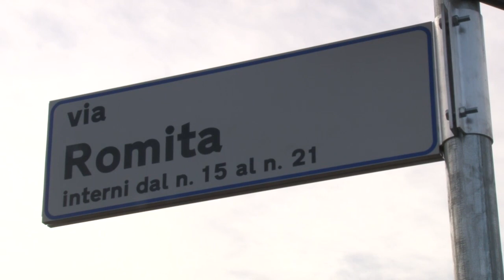Atc investe sulle case di via Romita a Domodossola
Investimenti per circa 500 mila euro. E’ quanto ha in programma l’agenzia territoriale della casa a Domodossola sulle palazzine di via Romita. Quattro i numeri civici interessati: 15/17 e 19/21. Prossimo step : l’appalto delle opere.
I lavori potranno partire grazie a un contributo di 200 mila euro da parte dell’amministrazione piemontese, che a suo tempo aveva emesso un bando per manutenzione straordinaria e messa in sicurezza, e di circa 300 mila euro stanziati dall’Agenzia territoriale per la casa.
Marco Marchioni presidente di ’Atc oltre ad esprimere soddisfazione per il completamento dell’iter ha sottolineato come il tutto sia frutto della collaborazione nata la Regione Piemonte. “La rimozione dell’amianto negli edifici di via Romita – dice Marchioni – è segnale di attenzione per i cittadini residenti nei fabbricarti circostanti e verso i nostri inquilini, che meritano di poter vivere in alloggi di edilizia residenziale pubblica sempre più all’altezza delle nuove tecnologie e in grado di dare loro una migliore qualità di vita e sicurezza. La collaborazione con l’amministrazione Cirio e l’assessore Caucino in relazione alle politiche di welfare abitativo – sottolinea ancora il presidente dell’Atc del Piemonte Nord – ci sta permettendo, seppur in un periodo storico particolarmente complicato e delicato come quello che stiamo vivendo, di portare a termine una buona parte dei progetti avviati nel quadrante. Molto resta da fare per le manutenzioni varie – conclude Marchioni – ma grazie alla sinergia con gli uffici regionali e non solo, prosegue l’impegno per riqualificare il  vasto patrimonio immobiliare, in parte vetusto”. Nelle province di Vco, Novara, Biella e Vercelli di competenza dell’Atc del Piemonte Nord, sono circa 15 mila gli alloggi  di proprietà o gestiti, per un totale di quasi 60 mila inquilini.